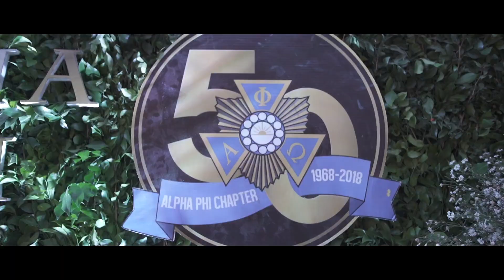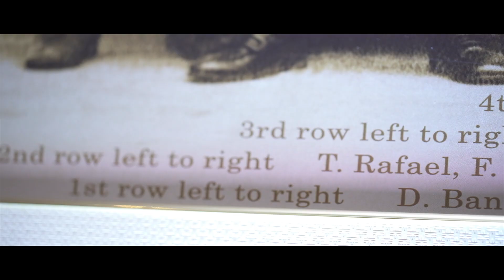Philippines, APO-AP 2019